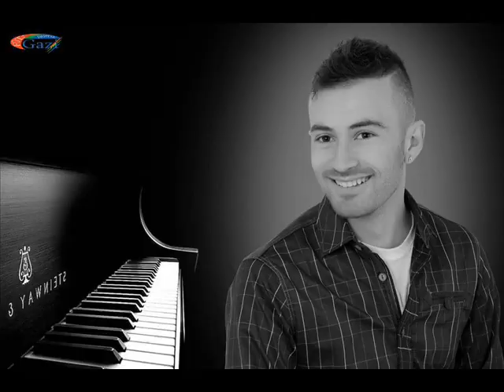Potpuri - Arsim Rifati ( Sint Vali)